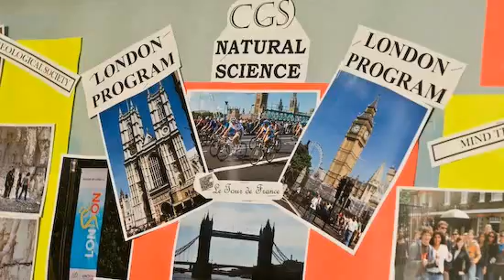Finding My Way: Madeline - "The best of both worlds"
How a College of General Studies/ College of Communications student majoring in Public Relations benefited from small classes, concerned professors, studying abroad and taking risks.